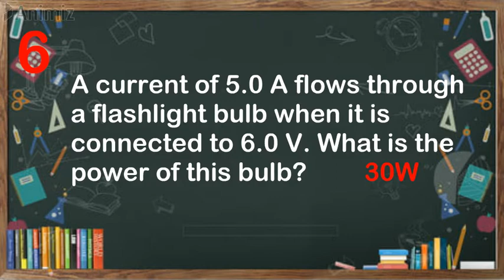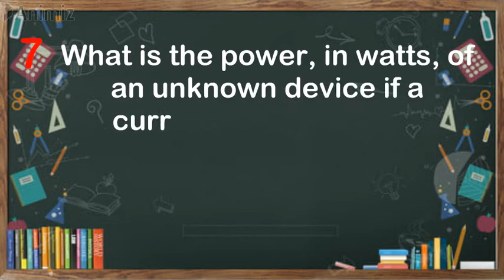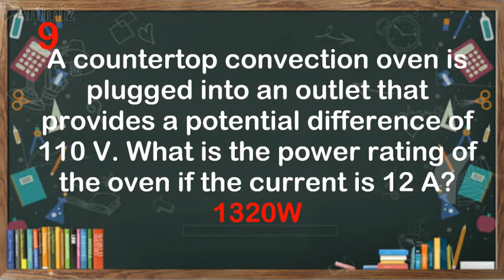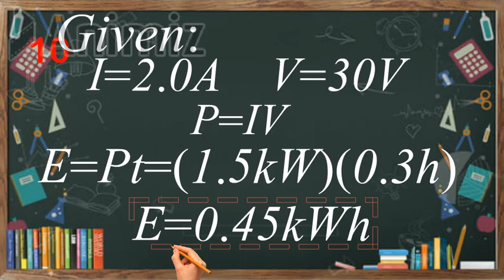Solving for Electrical Power (Worksheet S2P Category 2)